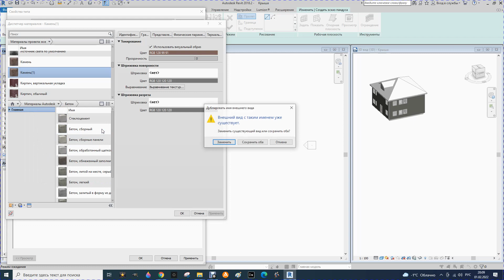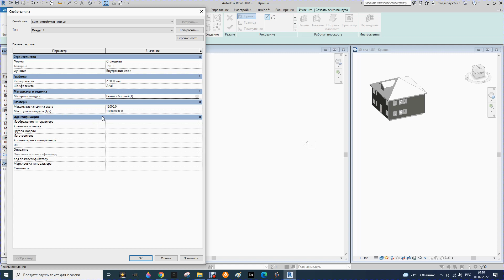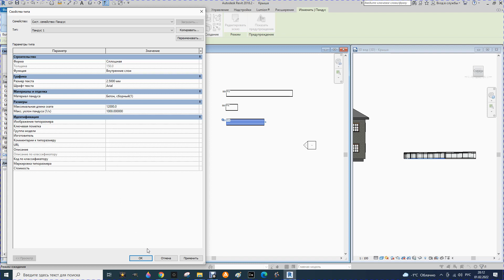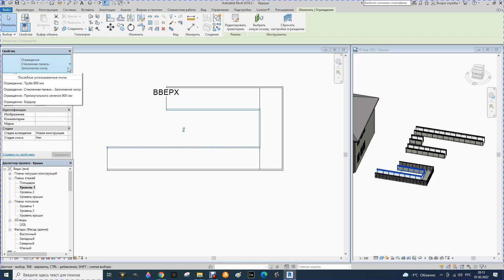13. Revit. Курс для начинающих. Пандус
Создание пандуса в Revit